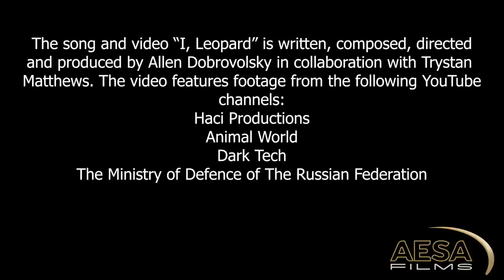"I, Leopard" - rock song about a new type of predator wandering in the plains of Ukraine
Songwriter:  Allen Dobrovolsky
Singer:
Director:       Allen Dobrovolsky
Producer:     Allen Dobrovolsky
Co-producer:     Trystan Matthews
Video Commissioner:   AESA Films
Poster editing:               Vlada Chernenko

There are many types of cats in this world. Some are domestic and playful in human civilization, some are alpha predators in the savannah, and some are lone hunters in the tropical rainforest, but the ones in Germany are totally different breeds.

"I, Leopard" is a powerful anthem that tells the story of a new predator roaming the plains of Ukraine, defending the land against Russian aggression. The song draws an allegory to the German tank "Leopard 2," which has been provided by several European countries to assist Ukraine in its defense against the invading Russian forces.

The song's lyrics depict the Russian aggression as a dark force seeking to enslave and bring pain to the Ukrainian people. In contrast, the Leopard represents a symbol of hope, a ray of light in the darkness, sent by the gods of war to end the fight and the strife caused by the Orcs.

The song emphasizes the Leopard's strength, courage, and pride, depicting it as a shining light for the East to cope with the aggression. The Leopard's armor is strong, and its guns are blazing bright, charging into the darkness of the night to defend the noble and the true, defending the shields of the East anew.

The chorus highlights the Leopard's commitment to freedom's cause and the symbol of Western might it represents. The song also emphasizes the Leopard's role as a protector of the Ukrainian people, leaving tracks on the land to defend folks who want to stand against the Russian horde.

Overall, "I, Leopard" is a powerful and uplifting song that celebrates the courage and resilience of the Ukrainian people and the Western allies who stand with them in the face of aggression. It is a tribute to the Leopard tank and the brave soldiers who fight alongside it to defend Ukraine's freedom and sovereignty.

The song is available on all popular music streaming platforms including

Lyrics:

I, Leopard

The Russians come with guns a-blaze
With cruel aim to enslave
By forces Dark that seek to bring
A world of pain to suffer in

My presence brings some hope to land
A ray of light in Darkness’ stand
The Gods of War gave me my life
To end Orcs’ fight and end the strife

My gleaming eyes and roars so fierce
I, Leopard, march to bring no fear
The people of the East, so bold
Their spirit never be controlled

My tracks leave marks upon the land
Defending folks who want to stand
Against the Russians, a ruthless horde
Of Orcs, who wish the blood be poured

Chorus 1
So let it know across the land
That I, the Leopard, will take a stand
For freedom's cause, I'll always fight
Behold the symbol of Western might

My armor’s strong, guns blazing bright
I, Leopard, charge in Darkness’ night
Defend the noble and the true
Defend the shields of East, anew

For those who stand and fight with me
For those who long to be set free
Against aggressors, I'll take the fight
Defending truth and freedom's right

I, Leopard, be a star of hope
A shining light for East to cope
With courage, strength, and pride so bold
Here I’ll stand, till war is told

And here I am, with might and grace
A symbol of Ukraine's faith
I stand against the tide of war
To keep the East forever more

Against the Orcs who want the East
I, Leopard, rise to get them ceased
Ukraine’s my goal, the shiniest star
To guide the fighters of West from afar

With greatest power, I move ahead
My mission’s clear, my armor’s red
A symbol of strength, a symbol of might
Defending rights with all my sight

So hear me roar, a battle cry
For freedom's cause, I'll never die
Will fight the fight and stand till end
And bring to light, the Eastern friend

So let the world take heed and know
That I, Leopard, not gonna bow
To tyranny, be people’s shield
And fight for freedom, on their field

Defending heroes, protecting rank
I, Leopard, am the German tank
With steady aim and fearless might
I'll stand to Orcs, and lead the fight

Yeah, I'll lead the fight, yeah